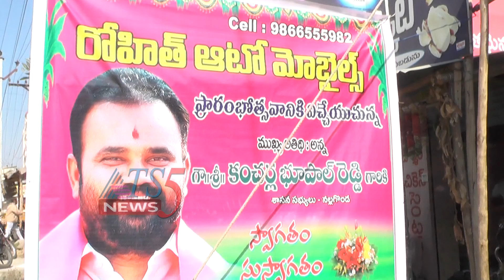Rohith Automobiles Opening 31-12-2018.